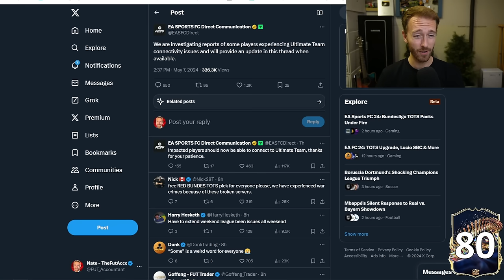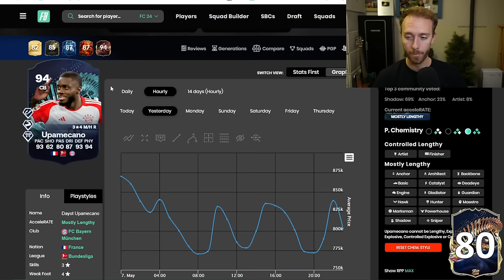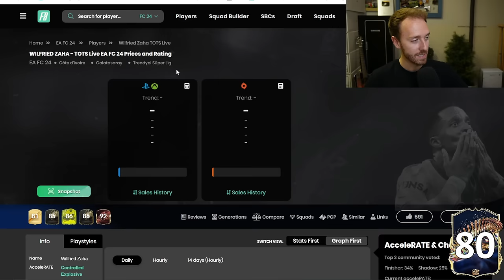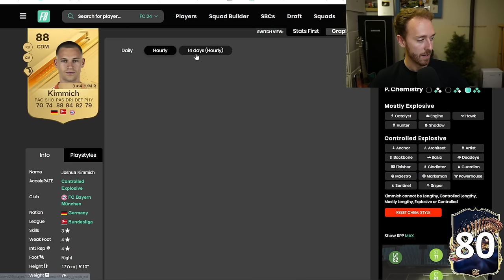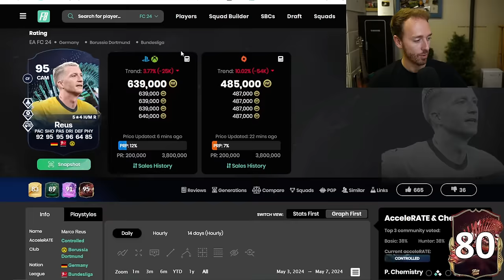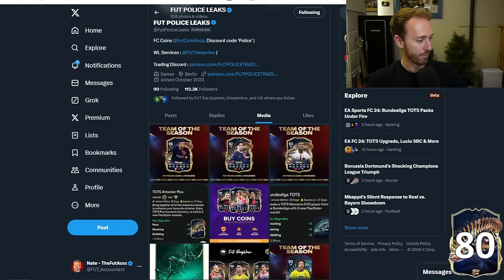Is TOTS CHALKED?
TOTS went from good, to shambles real quick this week. Let's talk about it...